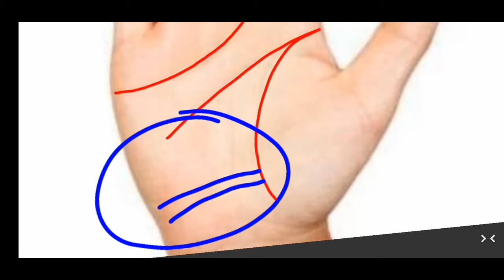sixth sense in hand||भाग्यशाली होते हैं वो लोग जिनके हाथ में हो ये रेखा||Sixth sense line palmistry!